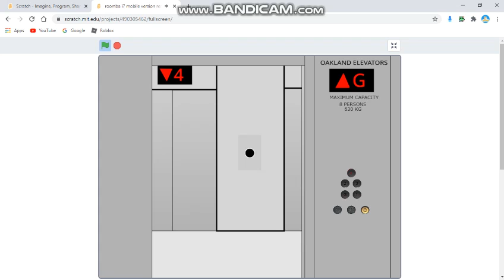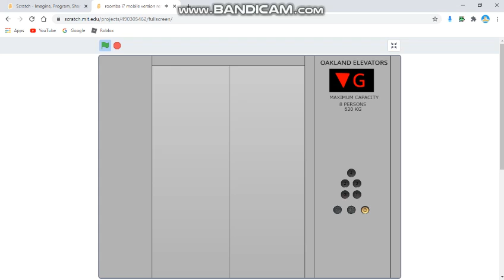Oakland Elevators At The Hotel